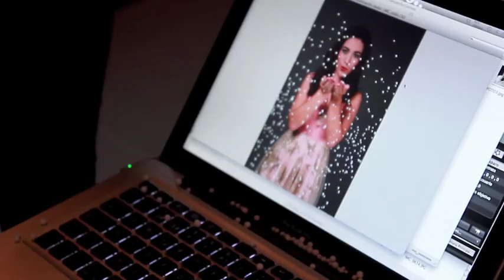Backstage de nuestra edición de diciembre con Giselle Mouriño.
Les compartimos el vídeo bakcstage de nuestra edición de diciembre con Giselle Mouriño en portada, una sesión llena de moda, fiesta e invierno.

En portada: Giselle Mouriño
Fotografía y Dirección Creativa: Gerardo Montañez
Coordinación de Moda: Andrés Vidal Arias
Maquillaje: Javier Góngora